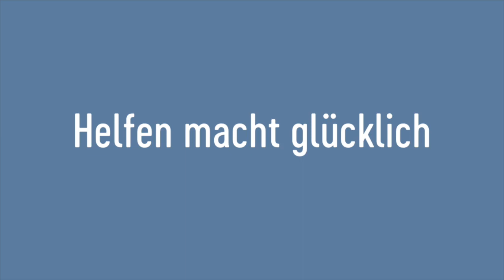Young Voices: Maxi, 12 J., MS Straßgang, Steiermark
Mutmach-Video aus dem Projekt "Jugend stärken Steiermark" von IFTE (Initiative for Teaching Entrepreneurship ifte.at), gefördert vom Land Steiermark.